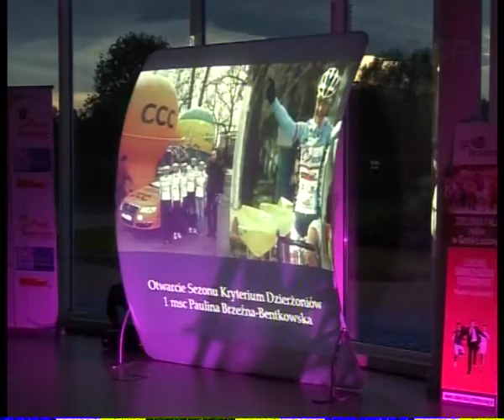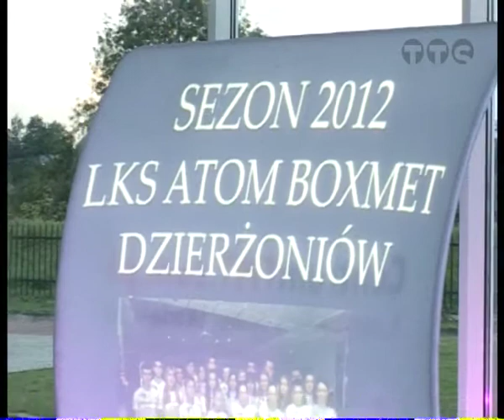Klub LKS Atom Boxmet Dzierżoniów z nowym samochodem